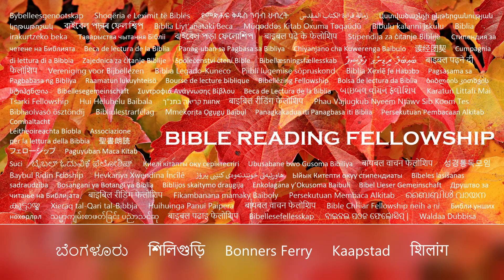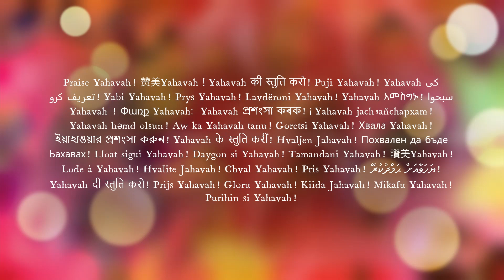"Алілуя! з усього світу"Пісня гурту The Maranatha! співаки (Ukrainian)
Let us bow before Him with Thanksgiving
And extoll Him with music and song
For the Lord our Lord is a great God
Let us bow before Him in our worship
Let us be with our own God, our great King
For He is our God, and we are His people
That's why we shout and sing

Let Come Let us sing for joy to The lord
Let all the earth  break forth and sing Him praises
Let all the earth break forth and shout for joy
Sing Halleluyah, Halleluyah Sing Halleluyah shout for joy
Thou O Lord are exalted Thou O Lord are exalted

Rejoice! Rejoice! Rejoice!Rejoice!

Приходьте, заспіваймо для Господа
Гукнімо голосно до скелі нашого спасіння
Склонімося перед Ним із подякою
І прославляйте Його музикою та піснею
Бо Господь наш Господь є великим Богом
Великий Цар понад усіх богів
Склонімося перед Ним у нашому поклонінні
Будьмо з нашим власним Богом, нашим великим Царем
Бо Він наш Бог, а ми Його люди
Тому ми кричимо і співаємо

Хай прийде, заспіваймо для Господа
нехай Прийди, Заспіваймо для Господа
Нехай уся земля вибухне і співає Йому хвалу
Нехай уся земля закричить і закричить від радості
Заспівай Алілуя, Алілуя Заспівай Алілуя, кричи від радості
Ти, Господи, вознесений Ти, Господи, вознесений

Радійте! Радійте! Радійте! Радійте!